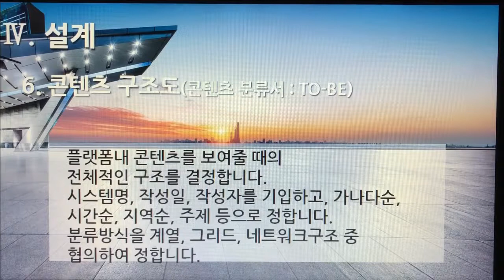[촬영] 3부. 플랫폼 개발구축(Build Platform Development) - 설계(Design) 6. 콘텐츠 구조도(콘텐츠 분류서 : TO-BE)